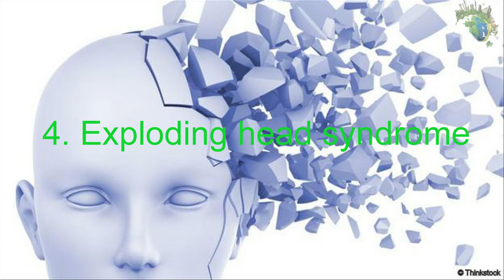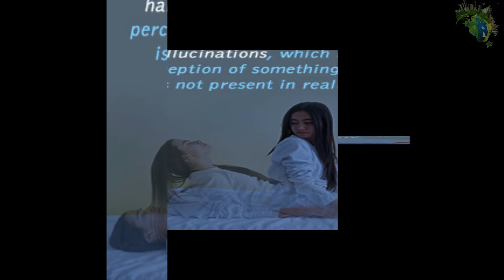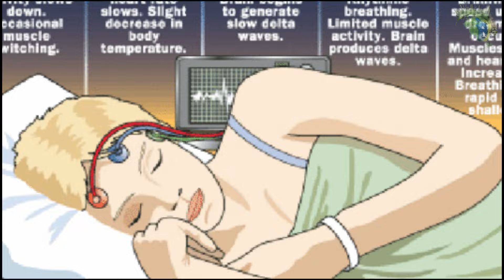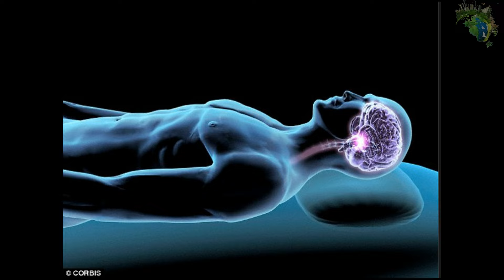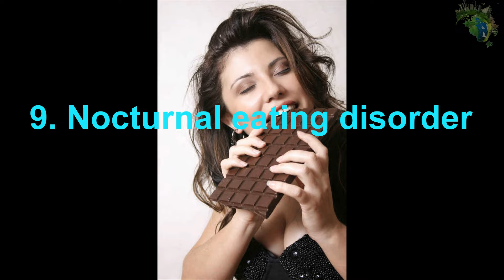Top 11 scary sleep disorder phenomenon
►aaaahhhh!

►Sleep is supposed to be a time of peace and relaxation. Most of us drift from our waking lives into predictable cycles of deep, non-REM sleep, followed by dream-filled rapid-eye-movement (REM) sleep. But when the boundaries of these three phases of arousal get fuzzy, sleep can be downright scary. In fact, some sleep disorders seem more at home in horror films than in your bedroom.

►From a syndrome that keeps a person drowsy all day and night to one that may keep you screaming through your snoozes, inside you'll find some of the spookiest syndromes of the night.

►If you see or please please Share and share with friends to enjoy.

►1. Sleeping beauty syndrome

►2. Nightmare disorder

►3. Sleepwalking

►4. Exploding head syndrome

►5. Sleepy hallucinations

►6. Night terrors

►7. Sleep paralysis

►8. REM behavior disorder

►9. Nocturnal eating disorder

►10. Sexsomnia

►11.Insomnia